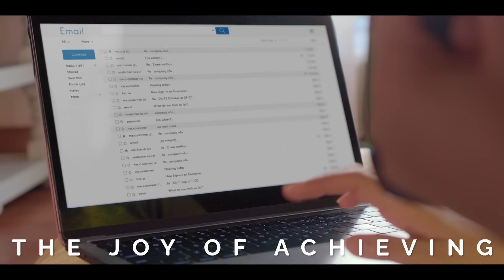Discover the joy of banking with HNB!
We at HNB are invested in making banking enjoyable, because joy is something you enjoy sharing with the ones you love and trust! Bank with joy whether you're shopping online, applying for your dream college, having a delicious pizza at your favourite dinner or spreading happiness to your employees.